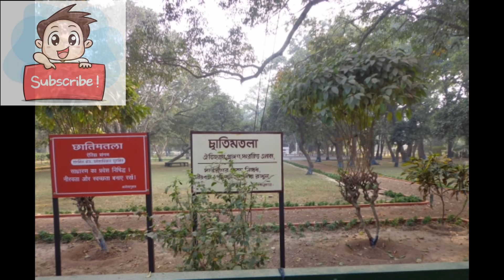Basanta Utsav at Bolpur Shantiniketan / Sudipta Creation Photography / Visva-Bharati / বিশ্বভারতী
Basanta Utsav is one of the most famous programme in Visva-Bharati campus. Which is situated in Bolpur Shantiniketan. In every year there are many peoples are gathered for this Basanta Utsav or Dol or Holi celebration. But this year (2020) programme is canceled due to Corona Virus. So all these pictures were collected from my old photo album.

বসন্ত উৎসব বিশ্বভারতী ক্যাম্পাসের অন্যতম বিখ্যাত প্রোগ্রাম। যা বোলপুর শান্তিনিকেতনে অবস্থিত। প্রতিবছরই এই বসন্ত উৎসব বা দোল  বা হোলি উদযাপনের জন্য প্রচুর লোক সমাগম হয়। তবে এই বছর (2020) প্রোগ্রামটি করোনা ভাইরাসের কারণে বাতিল হয়েছে। সুতরাং এই সমস্ত ছবি আমার পুরানো ফটো অ্যালবাম থেকে সংগ্রহ করা হয়েছে ।